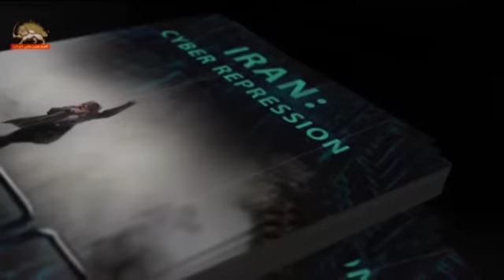مؤتمر صحفي المجلس الوطني للمقاومة الإيرانية تكشف الحرب السايبرية الإيرانية 15 فبرایر